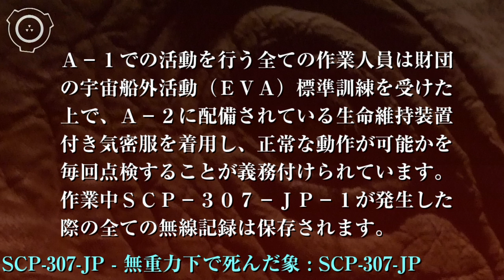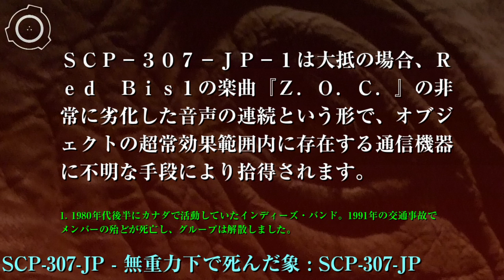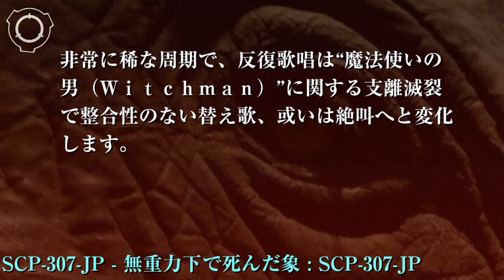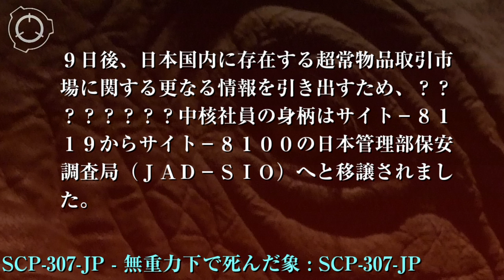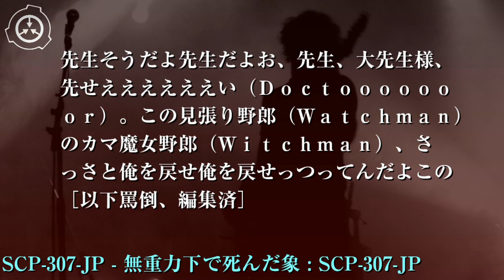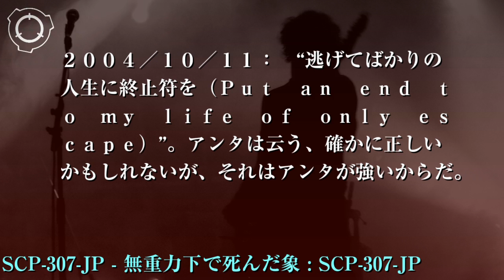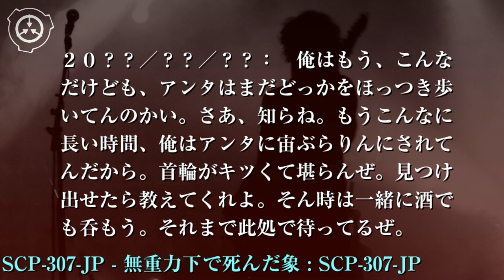SCP財団機密データ：SCP-307-JP - 無重力下で死んだ象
特別収容プロトコル: SCP-307-JPはサイト-8119の大型耐圧収容室-“青蕣（あおあさがお）”に収容し、監視カメラによる24時間の遠隔監視を行います。